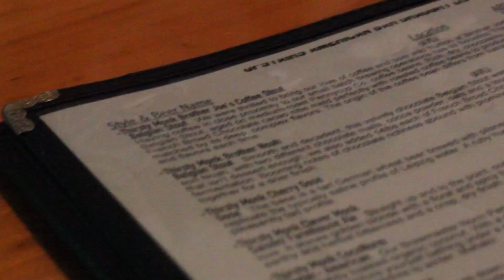Girl's weekend in Asheville! (the tame version)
I own no rights to any of this music. Google said it was free.